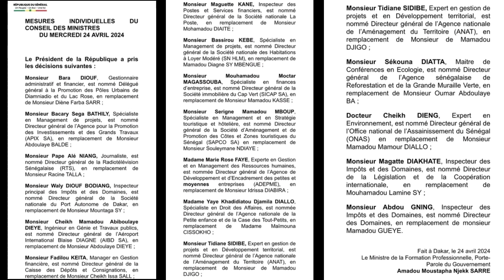Les premieres nomination du président de la république Bassirou Diomaye Faye , pape alé DG de RTS